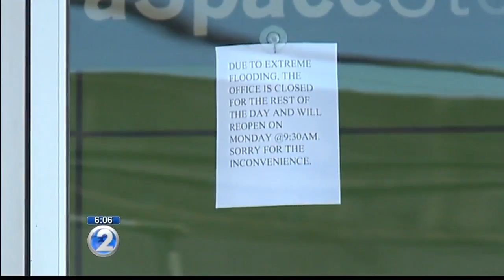King tides make appearance on Oahu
We're seeing the tail end of the king tides but they're still high enough to make an impact.